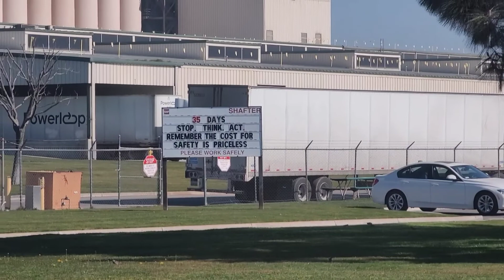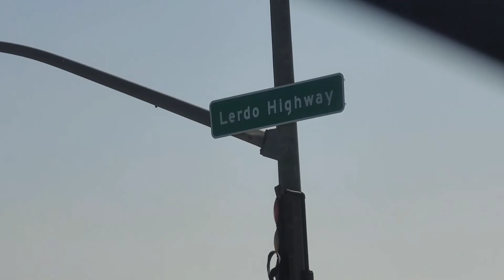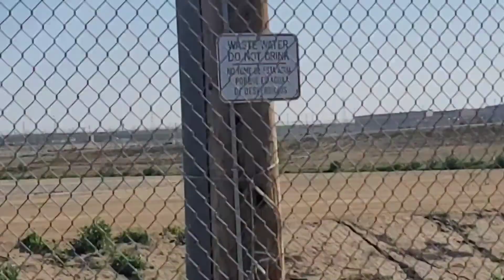EXPLORANDO LUGARES DE LERDO Y SHAFTER/CONOCES LA CARCEL DE LERDO???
explora con nosotros california encontraras recetas,viajes,conoce,agricultura y mucho mas
descarga la app de fetch rewards y escanea mi codigo para recivir puntos gratis de bienvenida.9B7WC8